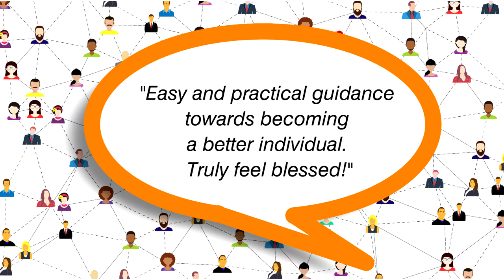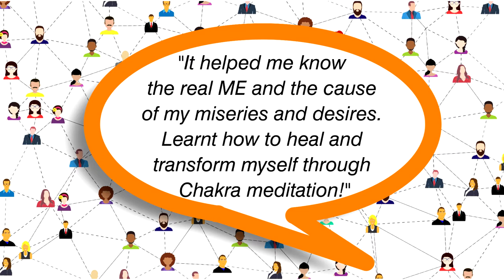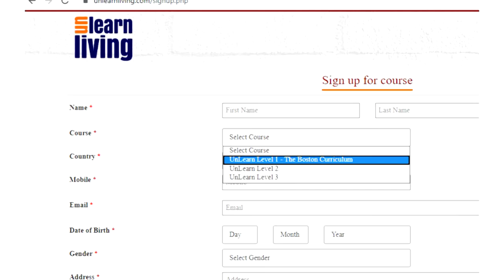PROMOTIONAL TRAILER | UNLEARN LIVING | Level 1 Offer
to sign up for Level 1. Fill the form and submit and we will get back to you once the online class is scheduled.

All details available on website.

Video Credits
Magic Spark Productions